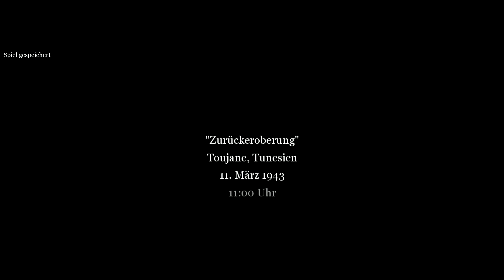Let's Play Call of Duty 2 #011 [Deutsch] - Granatenspaß in Toujane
Sureé hat mal einen echten Klassiker ausgegraben: Freut euch auf Call of Duty 2 :)